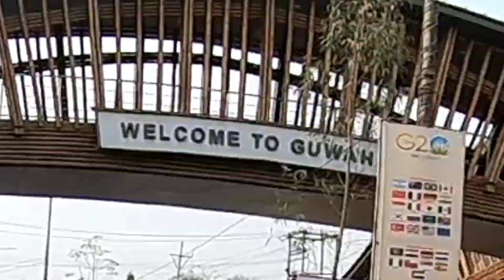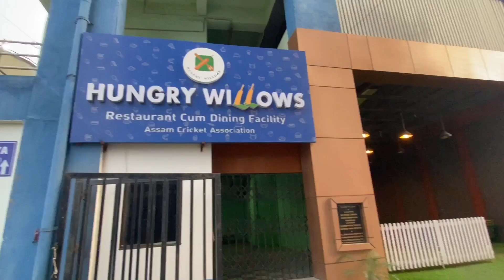Barsapara stadium t Artist vs MLA cricket match 🤩 sabo golu kintu 😥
bjk vlogs bew video
daily assamese vlog
Assamese youtuber
assamese vlogger
new assamese vlog
bjk vlogs new video
bjk Assamese vlog